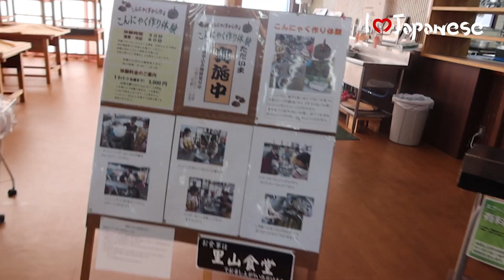ลองทำบุกเองครั้งแรก ที่จ.กุนมะ Gunma ญี่ปุ่น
โพสนี้ เป็นโพสประชาสัมพันธ์ของจังหวัดกุนมะค่ะ
【📸 Social Media】
【🏫เรียนภาษาญี่ปุ่นกับพวกเรา 】599 บาท
มีทดลองเรียนฟรี 3 วัน